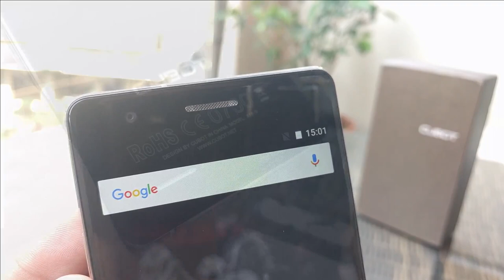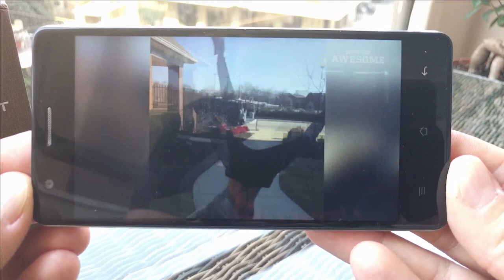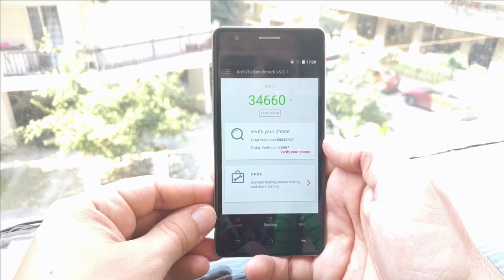Cubot X16 S - Dr. Android review (Greek)